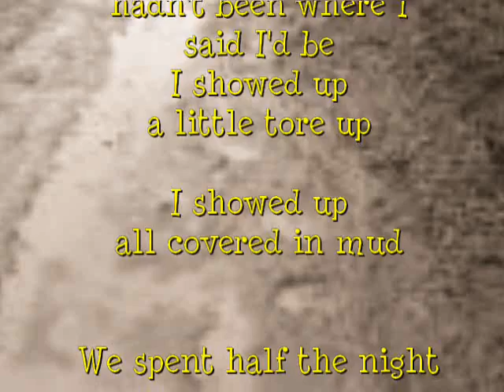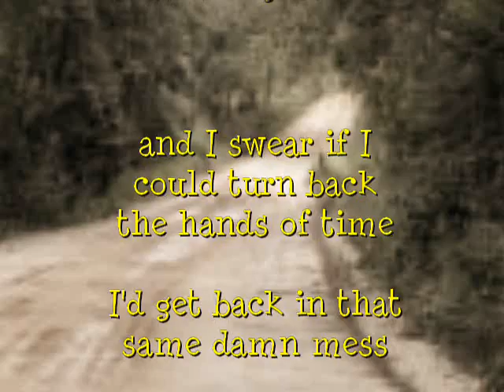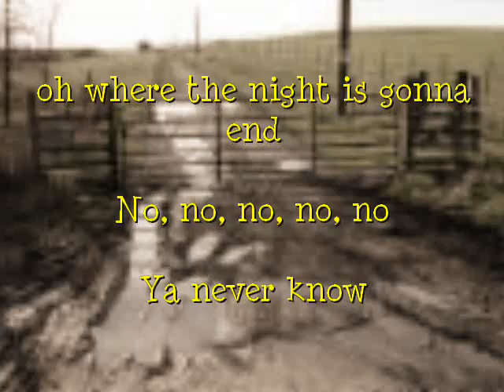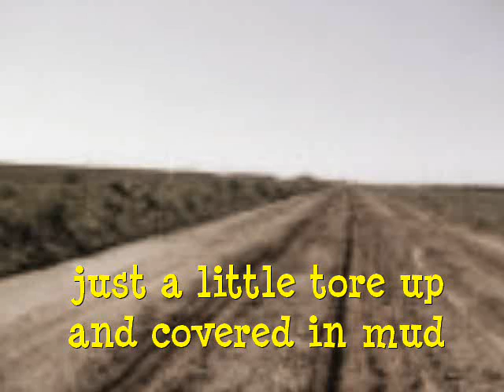Country Road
A little song about a long time ago when my friend Julie and I went country cruisin. IT IS NOT TRUE MOM (wink, wink)

oh- and by the way...there's a little typo at the end of this - obviously, the url starts of http. NOT hhtp. ugh.